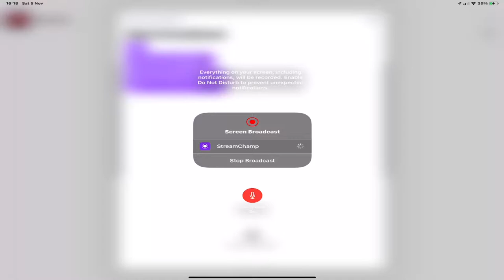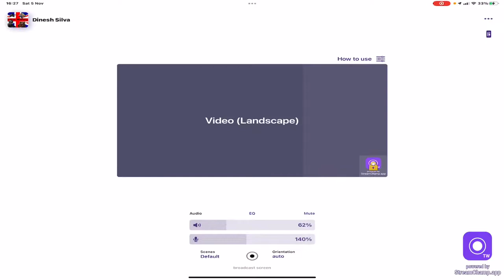Call of duty shawn & dinesh game play